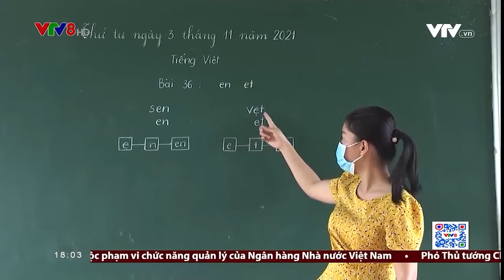VTV8- Quảng Bình: Lớp học trực tiếp đầu tiên trong khu cách ly tập trung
Tỉnh Quảng Bình vừa ghi nhận một học sinh lớp 1 dương tính với SARS-CoV-2.  30 học sinh và 5 giáo viên Trường Tiểu học Sơn Hóa, huyện Tuyên Hóa, tỉnh Quảng Bình trở thànhh F1 đã được đưa đi cách ly tập trung. Ngay sau đó, lớp học trực tiếp ngay trong khu cách ly với những quy định nghiêm ngặt đã được tổ chức nhằm đảm bảo khung chương trình và chất lượng dạy học.  (03/11/2021)